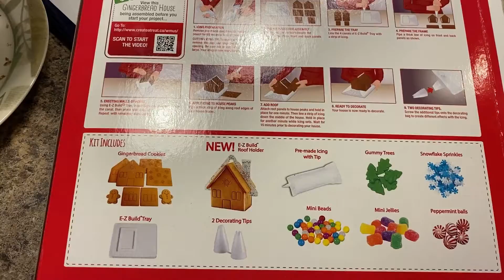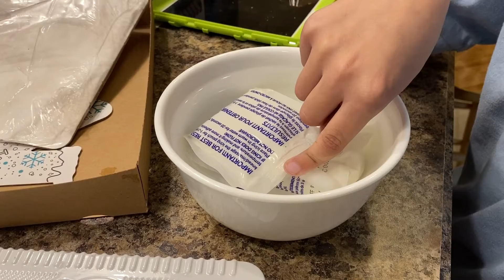Making a Gingerbread House with My Brother | Vlogmas Day 6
3151 Hammock Walk Rd.